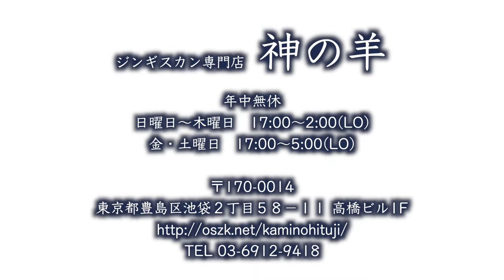2019年 新年のご挨拶 池袋 ジンギスカン 神の羊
池袋西口　ジンギスカン専門店　神の羊